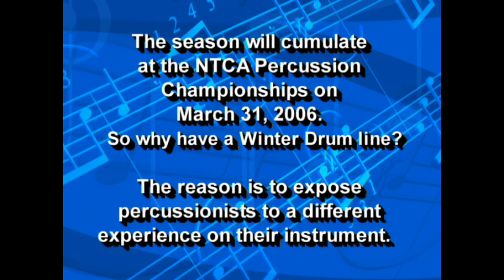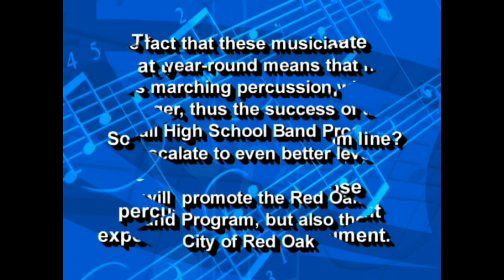(HD) Season 4 - Mighty Hawks Band News November 2005